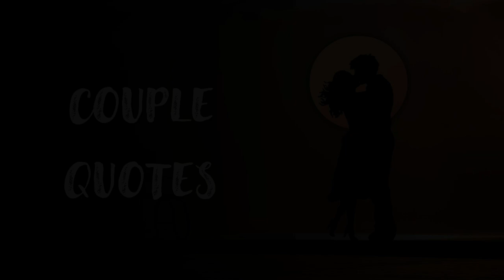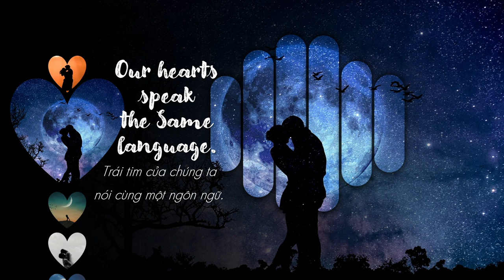COUPLE QUOTES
1. True love's kiss will break any curse.
Nụ hôn của tình yêu đích thực sẽ phá bỏ mọi lời nguyền.

2. Our hearts speak the same language.
Trái tim của chúng ta nói cùng một ngôn ngữ.

3. Couples that laugh together, last together.
Những cặp đôi luôn cười cùng nhau sẽ luôn hạnh phúc bên nhau.

4. Every day is the best day when I'm with you.
Mỗi ngày đều là ngày tuyệt vời nhất khi ta ở bên nhau.

5. Marry someone you can't live without.
Hãy cưới một người mà bạn không thể sống thiếu.